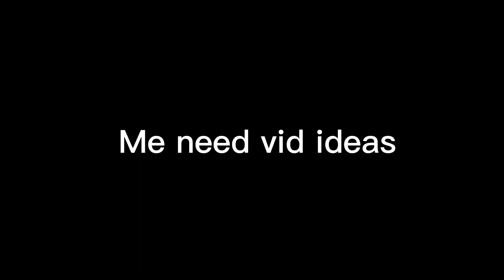Me need vid ideas